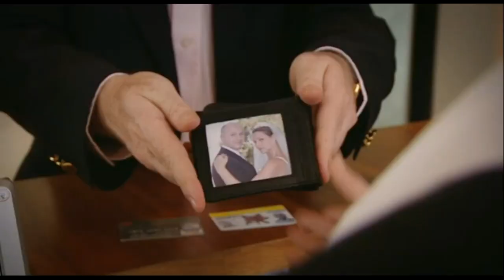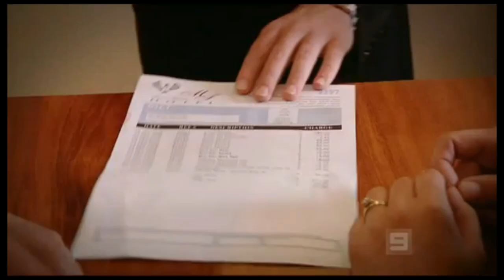Hotel Desk | Comedy Inc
Various Comedy Inc sketches set in a Hotel lobby.